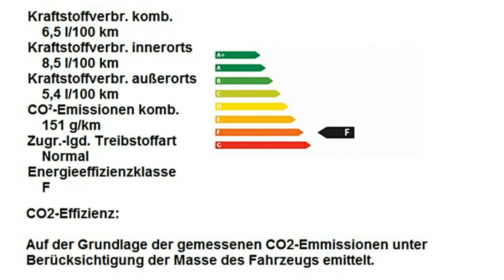Abarth 595 Competizione 1.4 T-Jet 0J498097 Officina Rot "Motor Village Berlin"